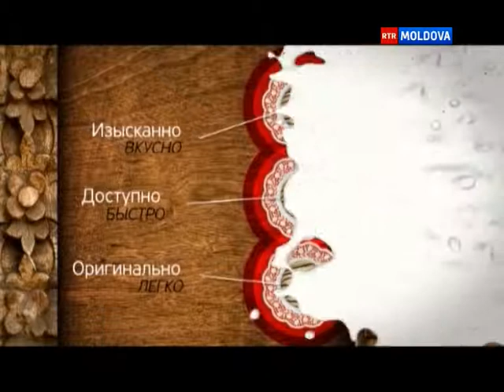06 07 2014 Кулинарная программа "Азбука вкуса"